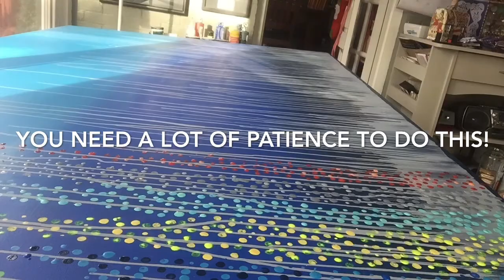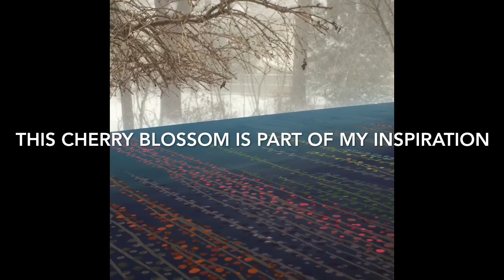Pointillism Technique By Susana Zavala